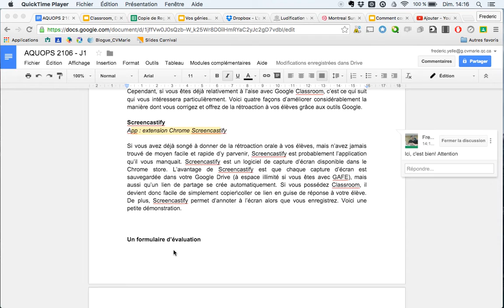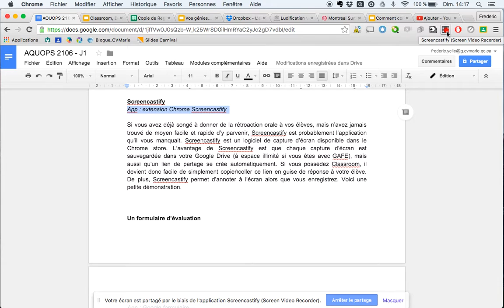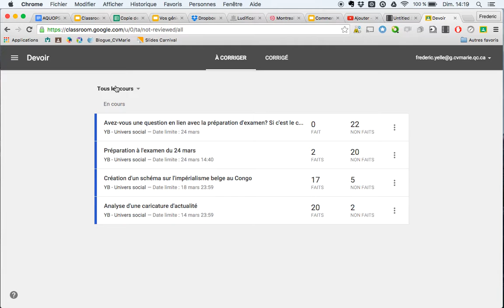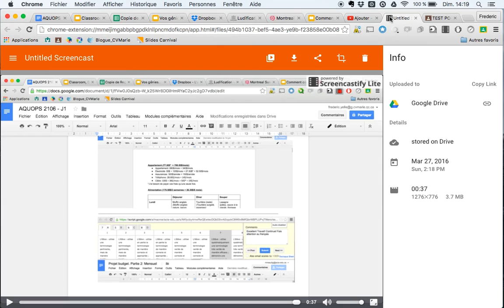Rétroaction/correction à l'aide de Screencastify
Quelques idées pour faire de la correction ou de la rétroaction en utilisant ScreenCastify et Classroom.

Merci à @SyDesautels pour l'inspiration à AQUOPS-2016.